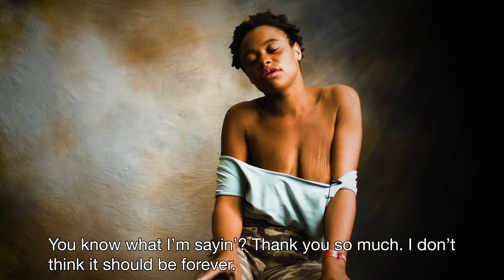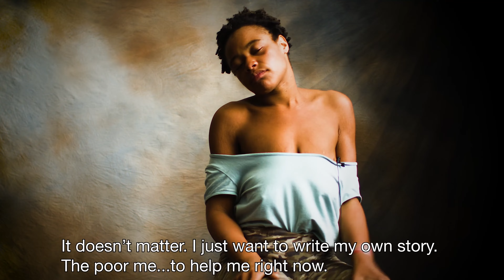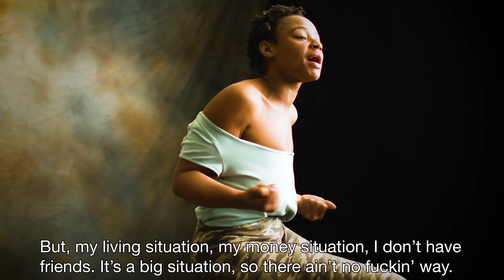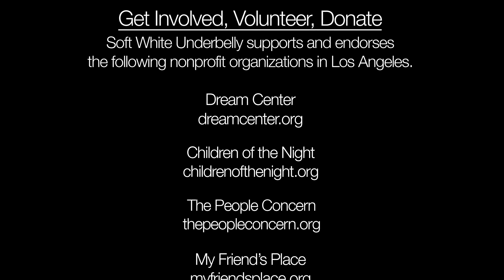Entrevista a adicto a la cocaína crack-Amanda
Entrevista de seguimiento de Soft White Underbelly y retrato de Amanda, una prostituta adicta al crack que vive en las calles de Skid Row.